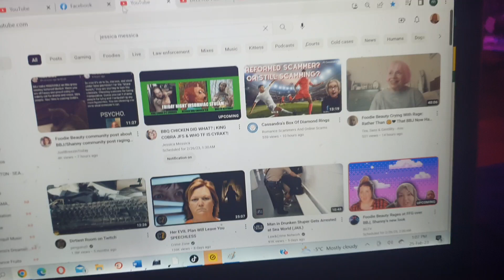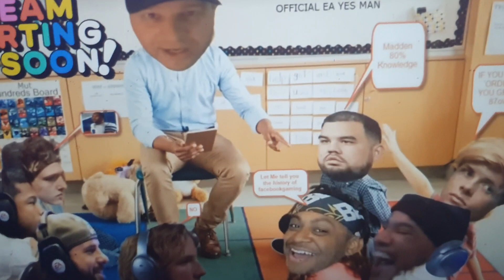foodiebeauty HAVING FUN TO INTRO SONGS OF CHANNELS: FFG,YOMAMA,& GOLDWATER. HANGING,LAUGHNG,JOKING